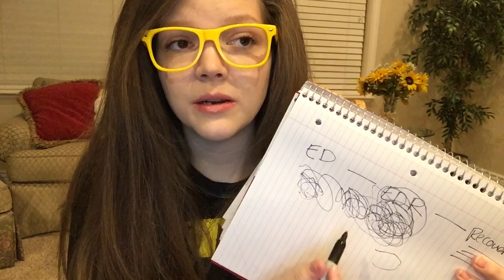I HATE MY BODY 😖 Eating Disorder Q&A Part 1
Shanny Haskell
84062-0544